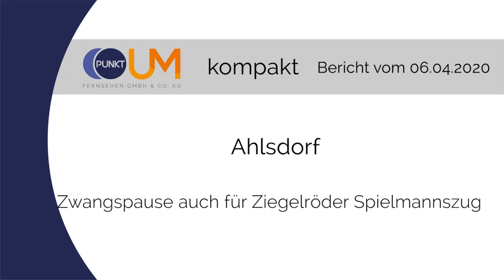PUNKTum Zwangspause für Ziegelröder Spielmannszug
Zwangspause für Ziegelröder Spielmannszug